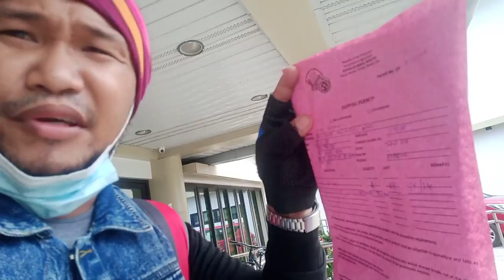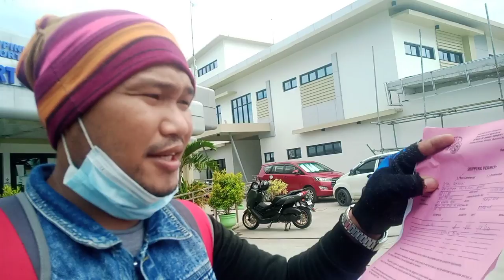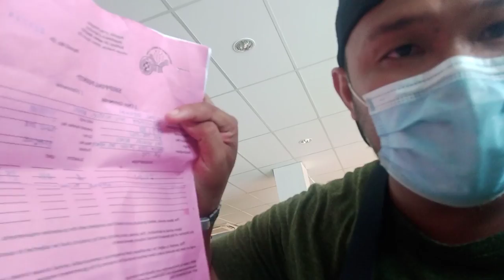PAANO MAG SHIP NG MANOK VIA SEA PORT | REQUIREMENTS AND STEPS SA VIDEO NA ITO!!!